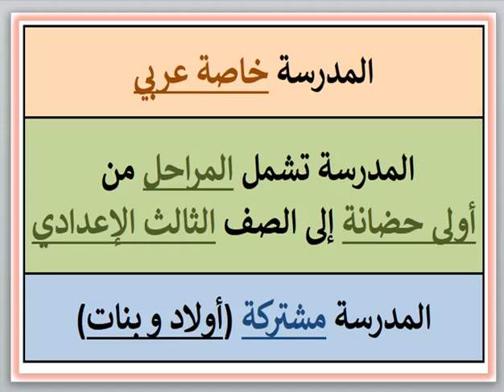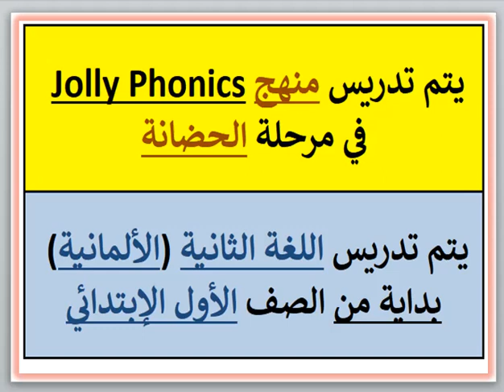مصاريف ومعلومات عن مدرسة طابا الخاصة (العمرانية - الجيزة) 2023 - 2024